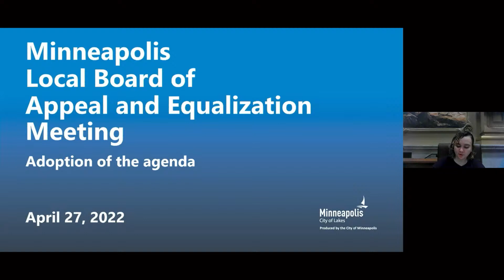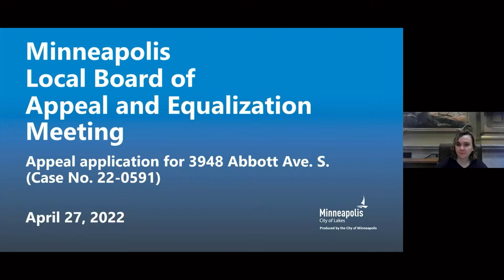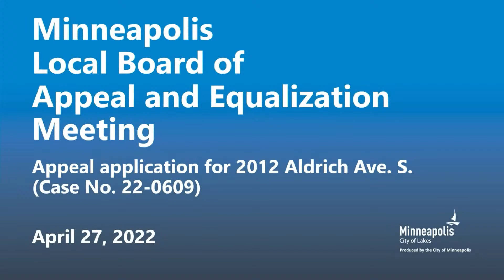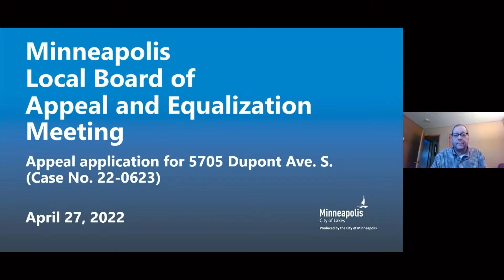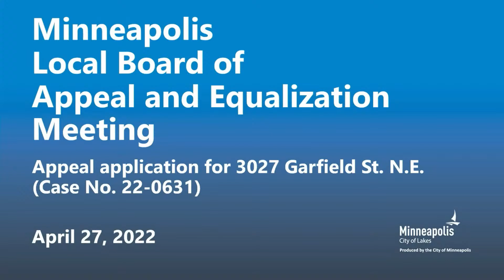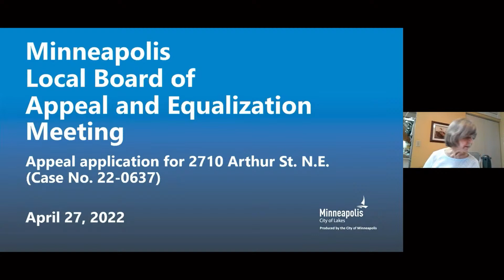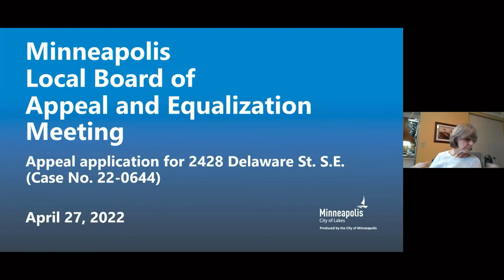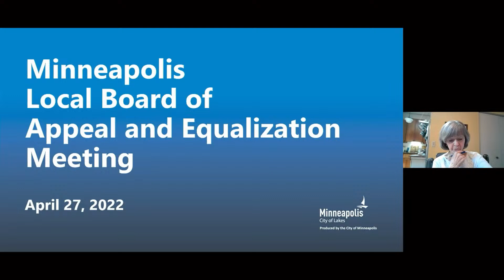April 27, 2022 Local Board of Appeal and Equalization (Morning Session)